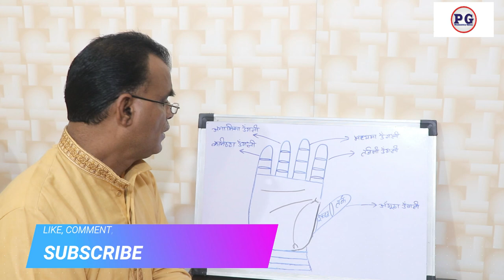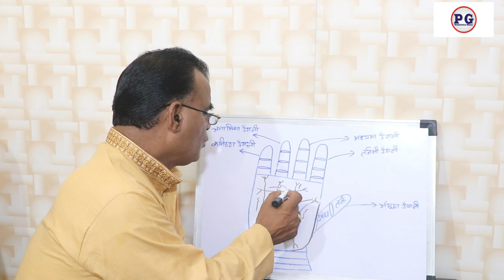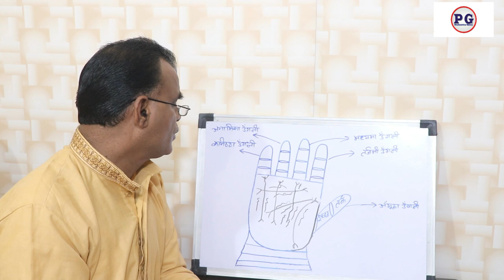हस्तरेखा से जाने कालसर्प दोष |हाथो में देखे कालसर्प दोष Palmistry gyan | 9988460713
हस्तरेखा से जाने कालसर्प दोष
हाथो में देखे कालसर्प दोष योग
palmistry lines
palmistry reading
indian palmistry
palmistry money line
palmistry basics

palmistry online
learn palmistry
palmistry app
palmistry children
cheiro palmistry
palmistry money triangle
hand palmistry
head line in palmistry
palmistry books